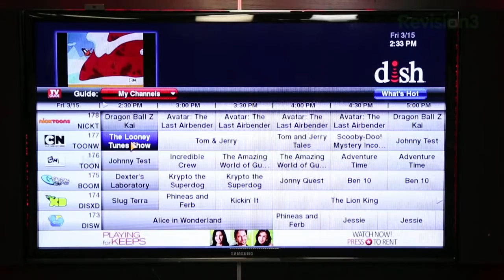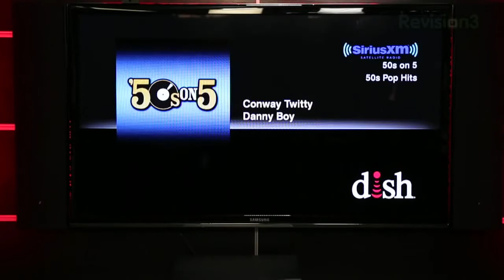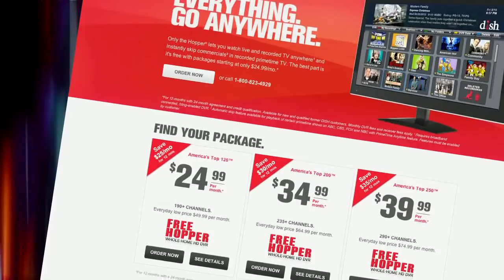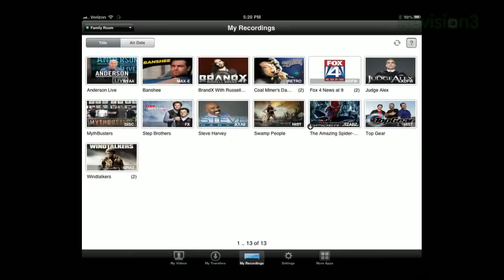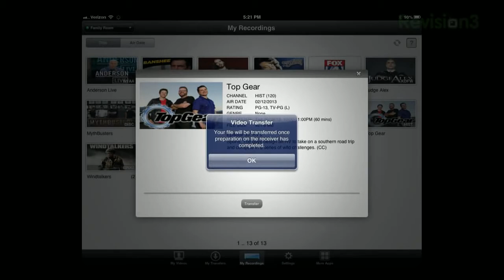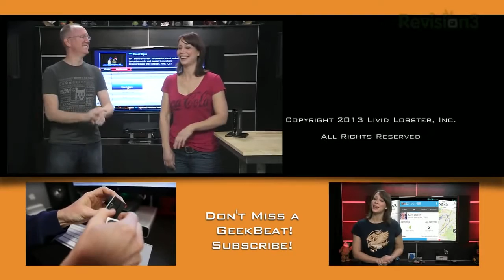Geek Beat Archives Review of the DISH Hopper with Sling